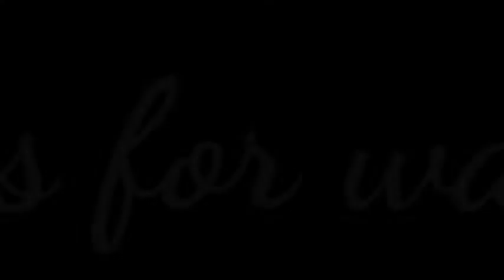Background Music for Videos ll Music no copyright - Hip-Hop Bright Music.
🎵Background Music for Videos that is no copyright and FREE to use for Content creator Videos.
Hip Hop Bright For HAPPY days.

Tracklist :
👉0:00 Anno Domini Beats - The Truth
👉2:34 Anno Domini Beats - Shake
👉5:00 Anno Domini Beats - Forever
👉7:24 Anno Domini Beats - Schizo
👉12:17 Anno Domini Beats - Like that